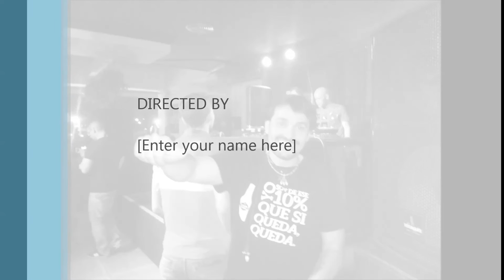NOCHES REMEMBER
VIDA REMEMBEROS